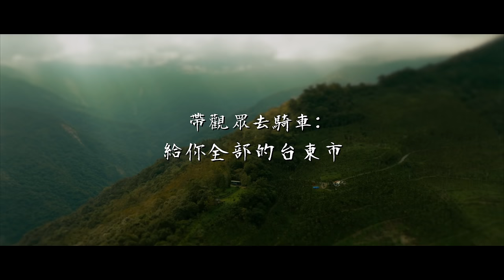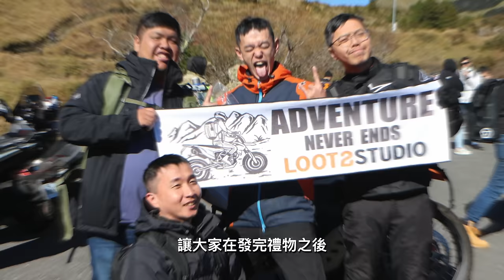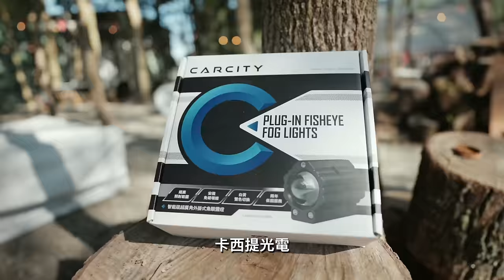一年一度的武嶺約定，與觀眾的3天2夜同樂會！2023年度回顧！｜幹話騎士大集合｜Loot2魯特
去年年終我們與觀眾相約在武嶺
今年我們同樣也在武嶺，只是型態稍微改變了一下
前一天先和90位觀眾見面
接著晚上進行交換禮物...

拍攝器材：
GoPro11、Gopro11 Mini
FUJIFILM-XT5
Sony A7S3